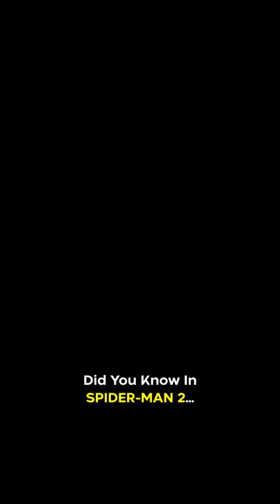Did You Know In SPIDER-MAN 2…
Alfred Molina decided to lose some weight to give his character the look of a 1950s weightlifter. He also named his tentacles Larry, Harry, Moe, and Flo. His top right tentacle was named Flo because it was operated by a female grip. It’s also the motherly tentacle that removes his glasses and brings him drinks.